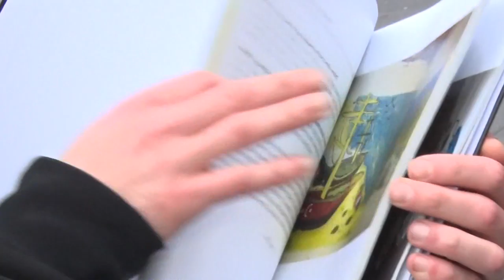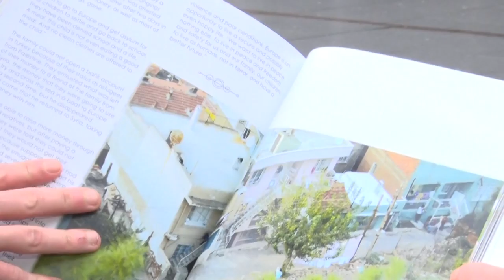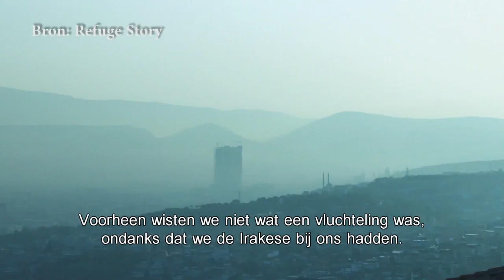Nijmegenaar maakt docu in Syrië - AltijdN1